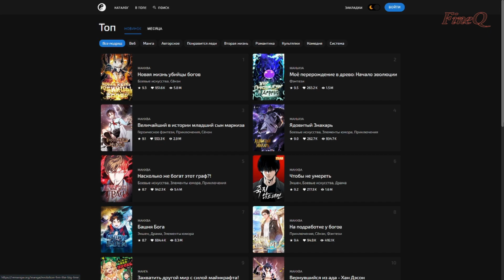Ты нас опозоришь...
Аниме  -  Корзинка фруктов | Fruits Basket
Серия  -  6, второй сезон
Аудио  -  Audioscribe - Shimmer
Автор -  Studio DEEN, Akitaro Daichi,  Natsuki Takaya
Озвучка - AniLibria
Жанр - романтика, комедия
Статус - закрыт

❗  Я не являюсь автором данного аниме, авторы и студии выше ❗